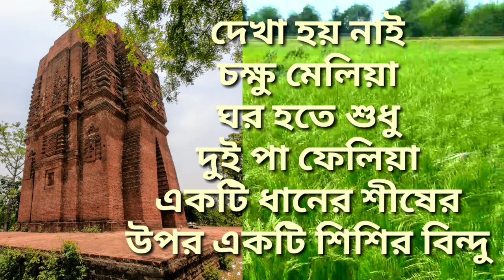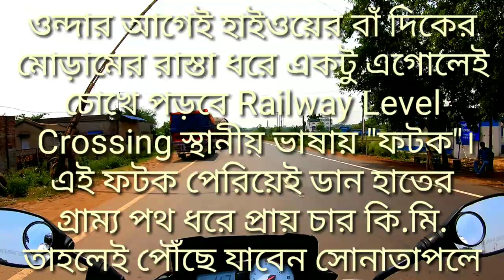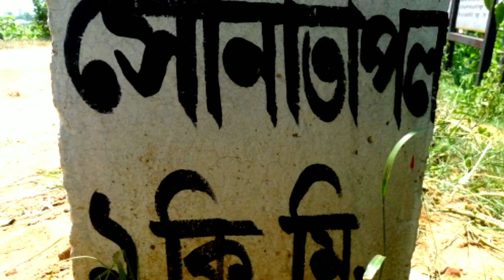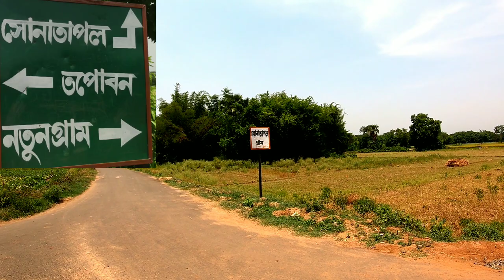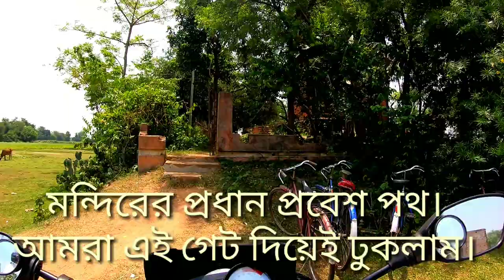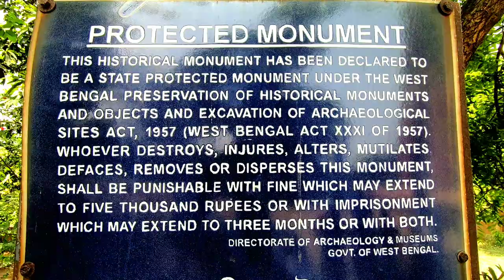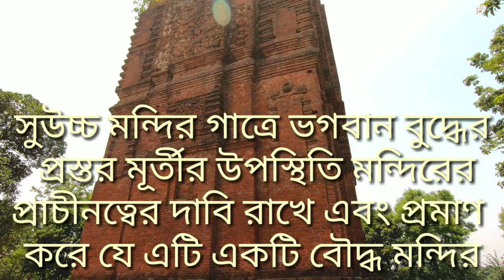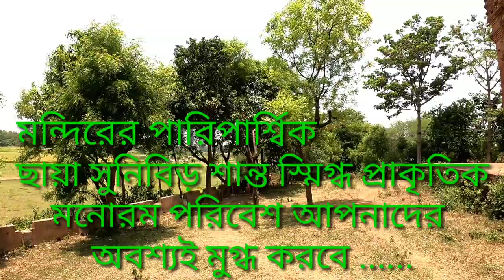SUN TEMPLE, the lost history of Bankura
Welcome Friends. You are watching my YouTube channel "Nirmalya on wheels". In this video I shall show you the lost history of Bankura district. The SUN TEMPLE of Konark is renowned and world famous but an another SUN TEMPLE has been discovered at Sonatapal village of Bankura district. Tourists seldom come here to visit this temple as there is no suitable communication to come here. Moreover this place is distant and remote from the district head quarter. However ignoring all these hindrances if you visit this ancient temple you will get immense pleasure. This temple was built in 11th. century. The image of Lord Buddha proves that it was a Buddhist temple. This temple is 120 ft. high. Care should be taken to preserve the beautiful floral motifs of this temple. This spot is more or less 15 kilometres away from Bankura town. Motor bike or small four wheeler may be the convenient vehicle to come here. People who are coming from Kolkata to visit Bishnupur for historical interest they must visit this temple. Probably till date it is the oldest temple of Bankura. It may be the research subject for the students of History.
Dear friends, if you like this video then please give a big thumbs up. Thanking you,
  Ever yours - Nirmalya on wheels.